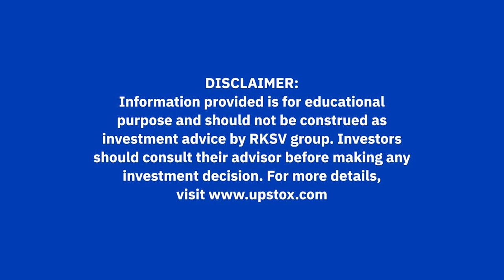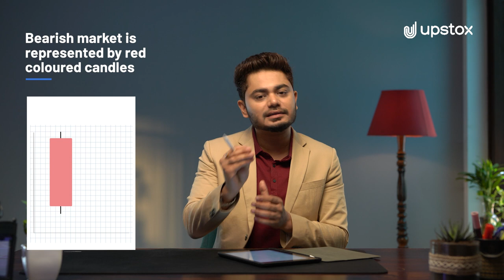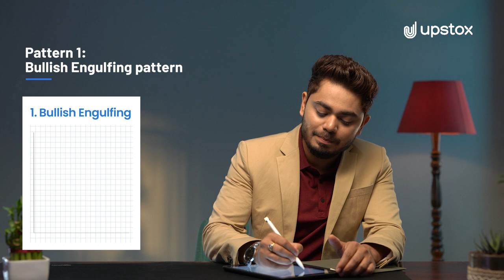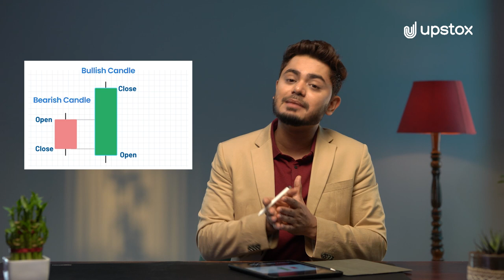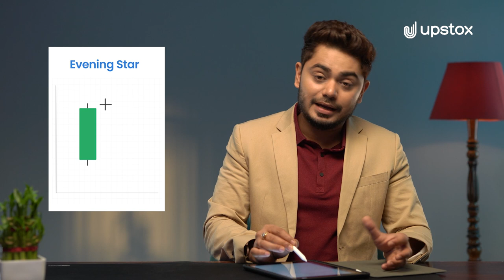Candlestick Pattern in Hindi | Candlestick Pattern Kya Hota Hai | Learn with Anish Singh Thakur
Get to know in detail what is candlesticks pattern in stock market & how to read candlesticks pattern. Also, learn more about its meaning, formula, and how candlesticks pattern works.

What are Candlestick patterns in the stock market?
How to find Open High Low Close?
What is Bullish Engulfing pattern?
How is a Hammer pattern made on the chart?

Let’s understand the different patterns in detail:
Bearish Engulfing pattern: Imagine, if a stock opens at Rs. 500, goes down till Rs. 490, then surges up until it touches Rs. 590, before closing at Rs. 580. This is always represented in red because it’s a Bearish pattern, when you see a big-bodied candle, where the BODY - WICK, it means that the market closed at a considerable distance from where it opened. Engulfing because its big body engulfs all the previous smaller candlestick patterns.

Bullish Engulfing pattern: It is similar looking to the Bearish Candlestick pattern, except it’s marked in green, the big-bodied candle when the BODY -  WICK, it means there was considerable loss. Imagine if a stock opens at Rs. 500, rises till Rs. 510, falls down till Rs. 400, before closing at Rs. 410, you will see the Bullish Engulfing Pattern.

Hammer Candlestick pattern: The Hammer Candlestick Pattern is formed when the BODY - WICK. Say, if a stock opens at Rs. 500, over the course of the day, it keeps falling from 480 to 450, 420, 400 till 350. Now from here on, it bounces back until it breaks the 500 mark, keeps rising until it finally closes at Rs. 530. It is to note that the nature of Green Hammer patterns is extremely Bullish on Intraday Level.

Inverted Hammer pattern: The Inverted Hammer Candlestick Pattern is formed when the BODY - WICK. This pattern displays extremely Bearish market behaviour. The pattern always bounces back downward.

Doji pattern: This market pattern closes at the open. When the market comes back from however high or low it was over the course of the day, and closes exactly where it opened at, it is represented by the Doji pattern.

Morning star pattern: Like the rising sun, if the market rises, it is best represented with a Morning Star Pattern. In the image, as we can see that the first candle, the red Bear pattern candle represents selling. This pattern is an efficient pattern to understand and enter long-term trades.

Evening Star pattern: Exactly opposite to the Morning Star pattern, it represents a chain of events closing on a Bearish Engulfing Candle. This pattern is extremely useful and efficient to enter a short trade.

We hope that the information shared will help simplify the simple concepts of BODY, WICK, the OHLC, the different patterns and their functionality in simplifying the complexities of the trade.

About Upstox:
💑 Trusted and loved by 1 crore+ Indians, Upstox brings everything you need for trading and investing on a single platform. Whether you’re looking to invest in Stocks, ETFs, Mutual Funds, SGBs, T-Bills, Bonds, IPOs or you’re looking to start trading in Equities, Options, Futures, Currencies and Commodities, Upstox has it all!

🙌 Backed by Mr. Ratan Tata and Tiger Global - Upstox aims to help every India confidently UP their wealth. From our mobile app (which btw is India’s highest rated trading app on Playstore) you can learn, discover, analyse, invest and trade.

📖 Want to UPskill? Register for our investing and trading workshops by industry experts for free

💬 Got questions on your mind? Connect with like-minded traders, ask questions and discuss any doubts - our subject matter experts will resolve them in no time.